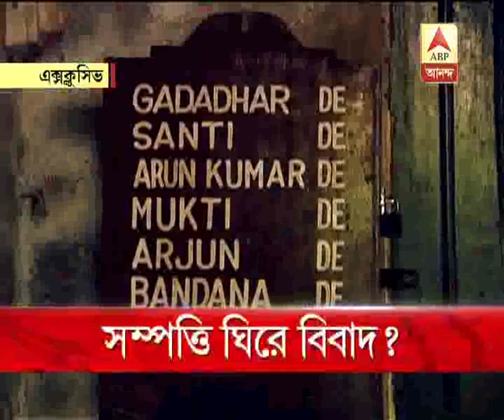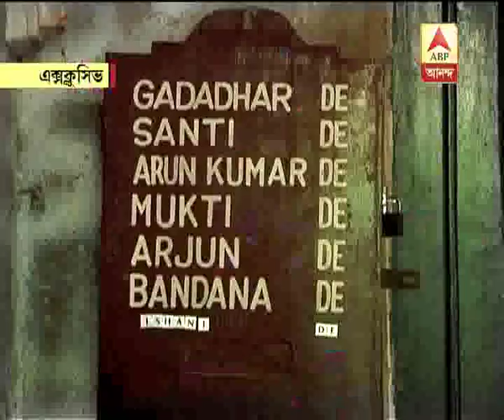Kolkata skeleton: property dispute ?